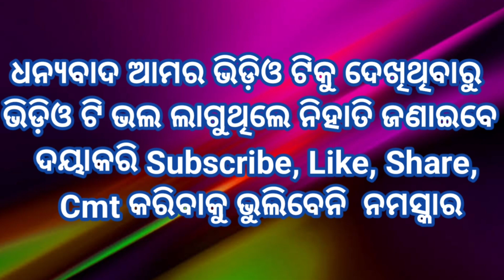ଯମୁନା ଯିବାକୁ ମୋତେ ହୋଇଛି ମନା | school Dance | ଛୋଟ ପିଲାଙ୍କର ନୃତ୍ୟ | Viral |Ip Art N Craft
Teach Start -
ନମସ୍କାର ବନ୍ଧୁଗଣ,
ମୁଁ କୁମାର ପପି ମୋର ୟୁଟୁବ ଚେନେଲ ର ନାମ:- Ip Art n Craft
 IP Art N Craft ଆପଣ ମାନଙ୍କୁ ସ୍ୱଗତ କରୁଛି
IP Art N Craft ର ଅର୍ଥ
I ର ଅର୍ଥ- Ipsita
P ର ଅର୍ଥ- papi
ତେଣୁ Ipsita papi art n craft
ଆମର ଉଦେଶ୍ୟ ପିଲାମାନଙ୍କୁ କି ଭଳି ଭାବରେ ସହଜରେ ଡ୍ରଇଂ ଶିଖାଇବା ଅତି ସହଜ ମାଧ୍ୟମରେ | ୱେଷ୍ଟେଜ ସିନିଷକୁ ନେଇ କେମିତି ଘର ସାଜିକରଣ  କ୍ରାଫ୍ଟ କରିହେବ ଆମର ଲକ୍ଷ୍ୟ |
  ଆମେ  ଚାହୁଁ ଦେଶରେ ସମସ୍ତଙ୍କର ଅନ୍ତରନିହିତ କଳା କୁ ଡ୍ରଇଂ ମାଧ୍ୟମରେ ସମସ୍ତଙ୍କ ଆଗରେ ପ୍ରକାଶ କରିବାକୁ

  ତେଣୁ ଆପଣ ମାନଙ୍କର ସାହାଯ୍ୟ ନିତ୍ୟାନ୍ତ ଆବଶ୍ୟକତା ରହିଛି  ଯଦି ଆପଣମାନେ ମୋର ଏହି ୟୁଟୁବ ଚେନେଲ କୁ ଦେକାନ୍ତେ ଦେଖି କିଛି ଶିଖନ୍ତେ ଓ ମୋର ଆହେ ଚେନେଲ କୁ ଆଗକୁ ବଢ଼ାନ୍ତେ subscribe, Like, କମେଣ୍ଟ , Share କରି  ଆମକୁ ଆଗକୁ ବଢ଼ାନ୍ତୁ
  Subacribe, କରନ୍ତୁ ଏବଂ ପାଖରେ ଥିବା ଘାଣ୍ଟି କୁ ଦବାଇ  All Notification  କୁ ଦବାଇ ଦିଅନ୍ତୁ

  ♥️♥️♥️ ସବୁଠୁ ଅଲଗା ସବୁଠୁ ନୂଆ ✏️✏️✏️

ଯଦି ଆପଣ ମନେ ମୋର ସାଥ ଦିଅନ୍ତେ ମୁଁ ଆପଣଙ୍କ ପାଇଁ ବହୁତ କିଛି କରିବି |

Youtub link ( Ip Art N Craft)

Youtub Link (Crazy Love )

                    ଧନ୍ୟବାଦ